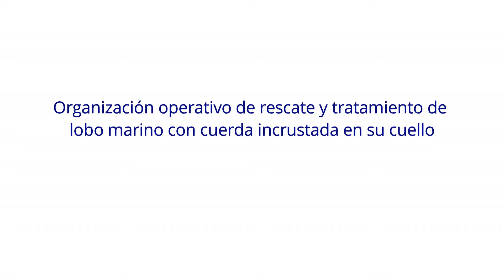Operativo de rescate y tratamiento de lobo marino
Con un exitoso resultado concluyó el procedimiento realizado por cerca de 12 funcionarios del Servicio Nacional de Pesca y Acuicultura, la Capitanía de Puerto y la Municipalidad de Caldera para retirar la cuerda que un lobo marino adulto mantenía incrustada en su cuello provocándole una compleja herida.